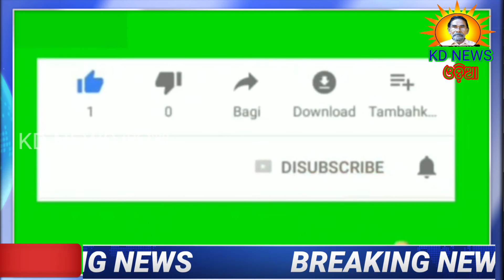ହରିଚନ୍ଦନପୁରରେ ୪୫ ତମ ମହାଲକ୍ଷ୍ମୀ ପୂଜା ଆରମ୍ଭ ।